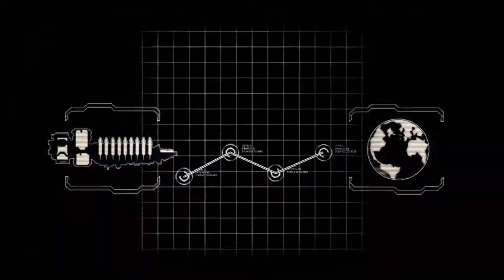Dead Space 2 - Horror Gameplay Part 1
Dead Space 2 is a science fiction survival horror video game in third-person view, developed by Visceral Games and published by Electronic Arts for Microsoft Windows, PlayStation 3 and Xbox 360, released in January 2011